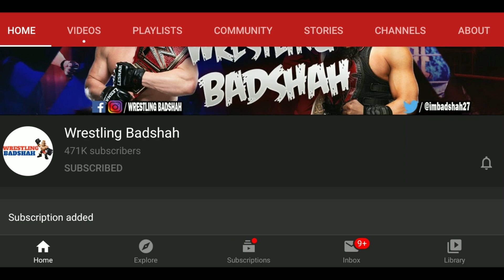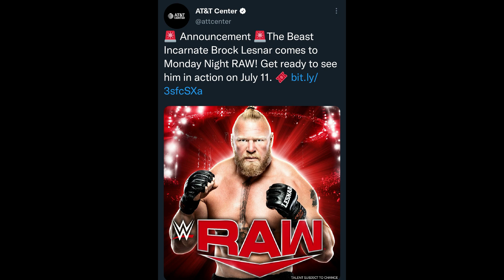Sanga RETURNS to SmackDown and CONFRONTS Roman Reigns?! WWE Sanga vs Roman Reigns?!